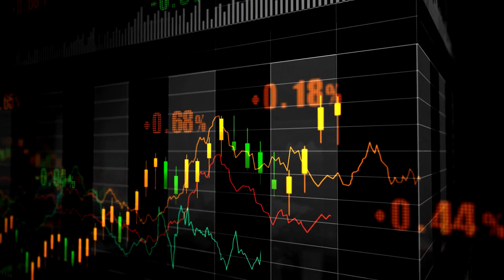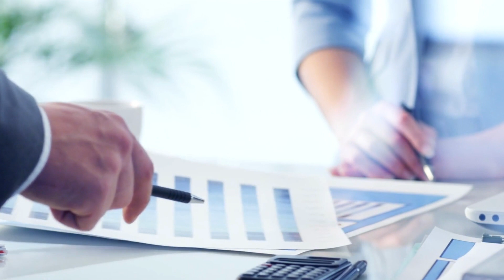"The Richest Person Who Earned 39 Billion Dollars in One Day"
Pham Nhat Vuong from Vietnam has become the 5th richest person in Asia by earning 39 billion dollars in one day.